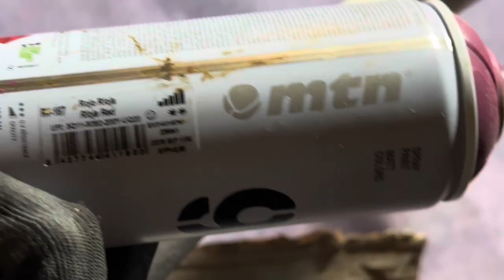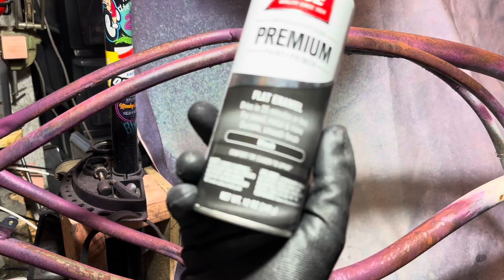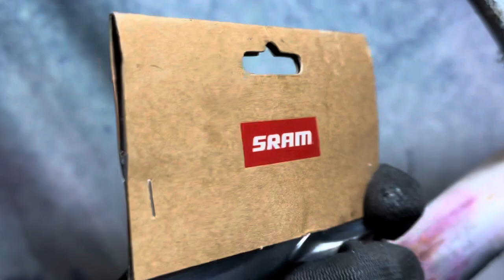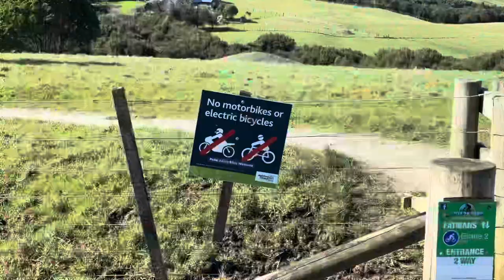Huffy Klunker build / ride - Huffy Good Vibrations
00:00 intro
02:25 bike disassembly
04:58 crank removal
06:39 paint stripping
08:55 paint job/patina
13:04 headset/fork assembly
14:32 stem install
17:42 bb adaptor
21:11 chainring & cranks
23:02 wheels & tyres
23:41 changing coaster cog
24:14 wheel install
25:12 pedals
25:53 seat & HiteRite install
28:20 bottle cage
28:42 scenic interlude
28:56 klunkin time!
45:46 video outro